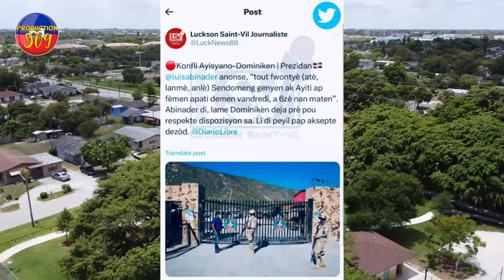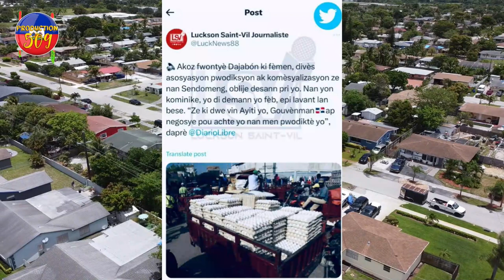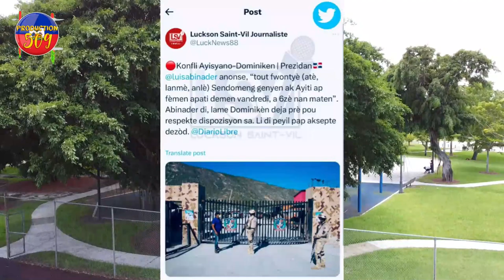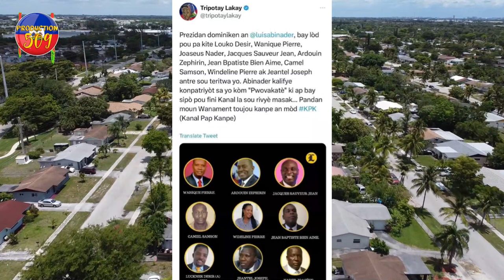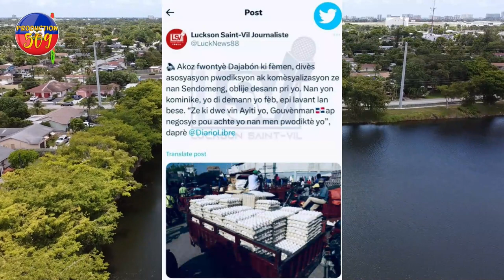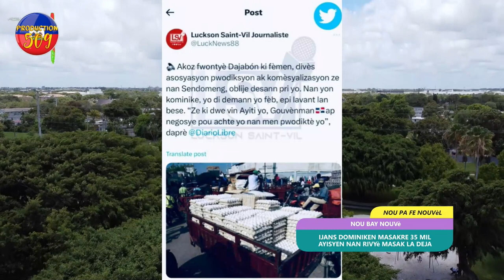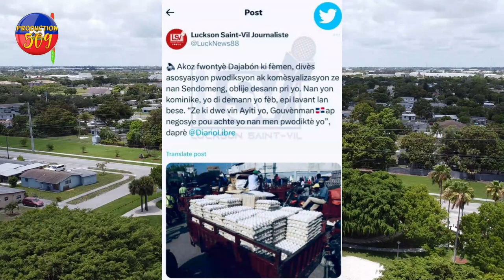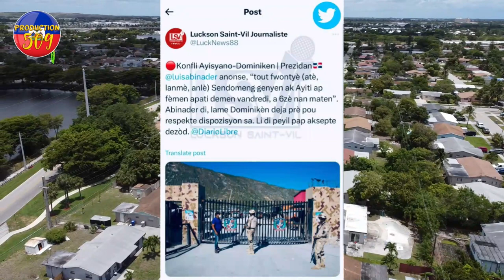IJANS DOMINIKEN YO MASAKRE 35 MIL AYISYEN NAN RIVYè MASAK LA DEJA BAGAY YO PAT JANM SENP MEZANMI